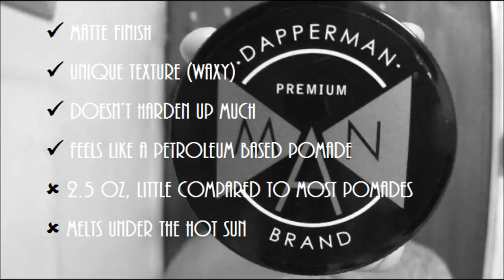Dapper MAN Brand Pomade Review & Styling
Short & quick review of Dapper MAN Brand Pomade
WATCH IN HD  (Not available on mobile devices)

Song: Come Thru (NWTS) - Drake

NOTE: Pomade may work differently depending on hair type

Facebook.com/soslicksg
Instagram and Twitter @soslicksg